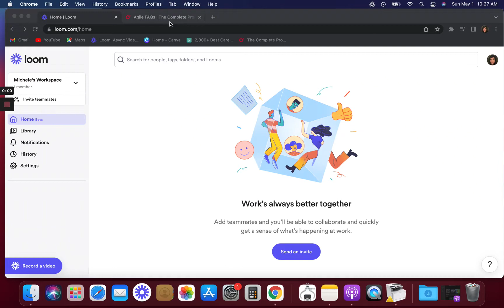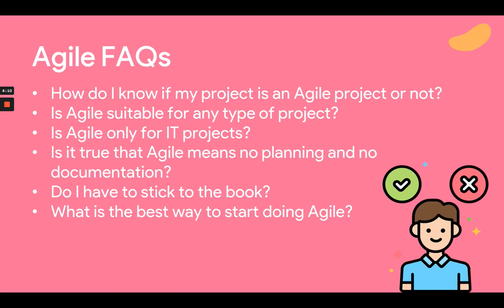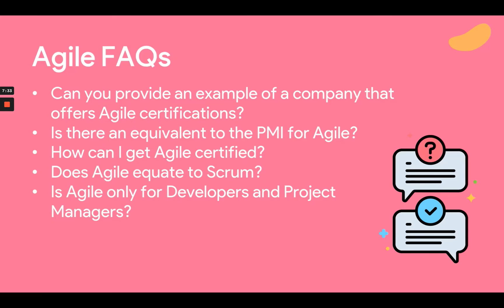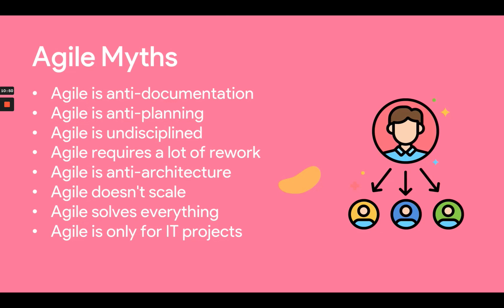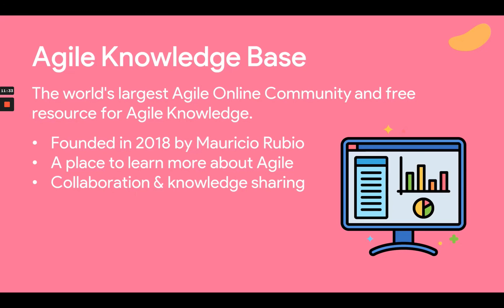Project Management: Agile FAQ & Myths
As a project manager, you need to bring your team members together. You need to figure out what their strengths are and how they can be used to complete the project. It’s also important to think about how you can bring all of the members of your team together. Can you inspire and encourage them?

If you have what it takes to be a leader and enjoy leading others, then project management will be something that you really enjoy.